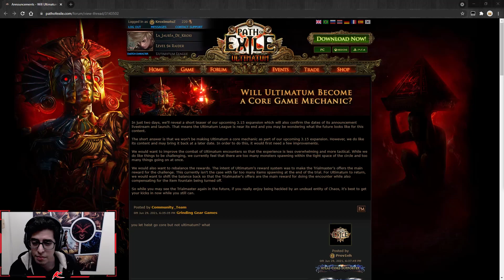Ultimatum no va al core del juego! - Es una buena decisión?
Puedes apoyarme!